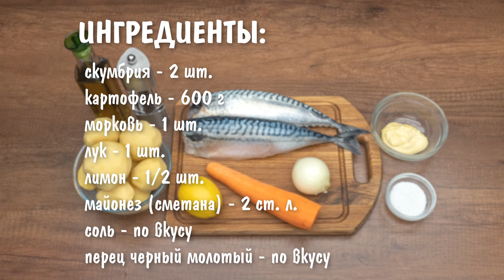Идеальный Ужин для Всей Семьи! Скумбрия с картошкой в духовке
Скумбрия с картошкой в духовке - это идеальный ужин для в всей семьи из самых доступных продуктов. Готовится очень легко.
Скумбрию в этом рецепте можно заменить другой рыбой, по вашему вкусу.

ИНГРЕДИЕНТЫ:
майонез (сметана) - 2 ст. л.

Готовим с Оксаной Пашко - это кулинарный канал, на котором Вы найдете вкусные рецепты огромного количества блюд, которые вы сможете приготовить в домашних условиях.
С кулинарным каналом Готовим с Оксаной Пашко вы разнообразите своё домашнее меню. Ну а если Вы не знаете что приготовить, то вы попали по назначению ;) На моем канале вы всегда сможете найти какой-нибудь новый рецепт или идею.